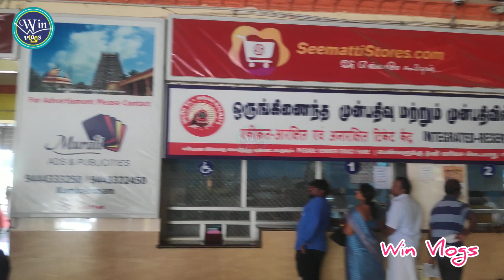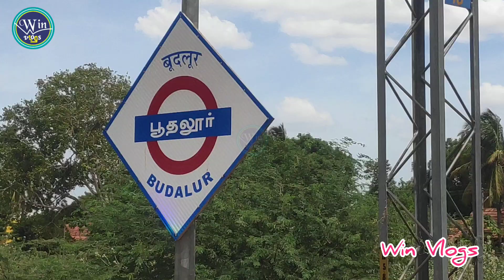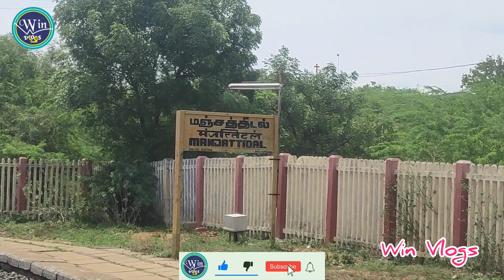Kumbakonam to Trichy Train Details | Sengottai Past Express | Thanjavur